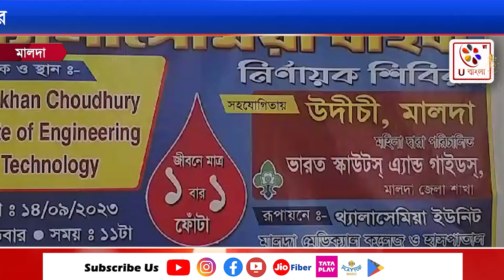Malda| বিনামূল্যে থ্যালাসেমিয়া বাহক নির্ণায়ক ও সচেতনতা শিবির | U Bangla TV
মালদাহ, ১৪ সেপ্টেম্বর,

"বিনামূল্যে থ্যালাসেমিয়া বাহক নির্ণায়ক ও সচেতনতা শিবির"
       ভয়াবহ থ্যালাসেমিয়া রোগ প্রতিরোধে গনিখান চৌধুরী ইনস্টিটিউট ইঞ্জিনিয়ারিং এর উদ্যোগে, উদীচী মালদা, -- ভারত স্কাউটস্ এন্ড গাইডস্ মালদা জেলা শাখা ও  মালদা মেডিক্যাল কলেজ থ্যালাসেমিয়া ইউনিটের সহযোগিতায় ১৪ ই সেপ্টেম্বর কলেজ প্রাঙ্গনে ১৪৩ জনের রক্তের নমুনা সংগ্রহ করা হয়।  বিবাহের পূর্বে রাশি বা কোষ্টি বিচার নয়- রক্ত পরীক্ষা করুন থ্যালাসিমিয়া প্রতিরোধ করুন অনুষ্ঠানে উপস্থিত ছিলেন গনিখান চৌধুরী ইনস্টিটিউট অফ ইঞ্জিনিয়ারিং এর অধ্যাপক ড. সৌমী ভট্টাচার্য, ড. শৌমিক ভৌমিক, ড. সৌরভ চক্রবর্তী, উদীচী মালদার সম্পাদক শিবানী দাস, মালদা মেডিক্যাল কলেজ থ্যালাসেমিয়া ইউনিটের কাউন্সিলার সায়ন্তনী কুমার, ভারত স্কাউটস্ এন্ড গাইডস্ মালদা জেলা শাখার  জেলা রক্তদান শিবির আহ্বায়ক অনিল কুমার সাহা প্রমূখ।